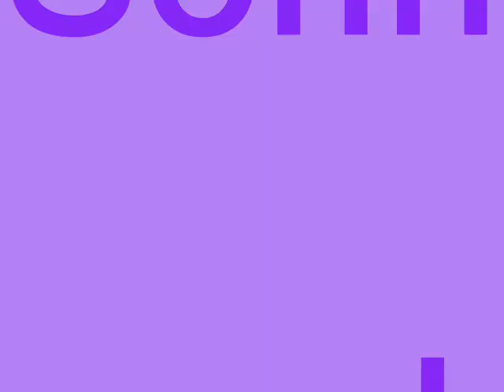J. Strauss An der schönen blauen Donau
Johann Strauss Sohn
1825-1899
Der Walzerkönig